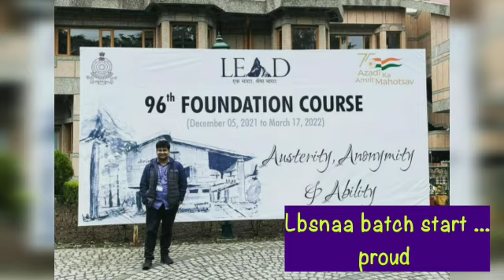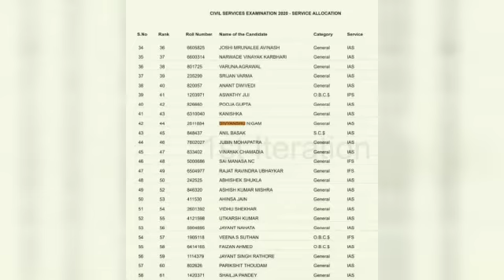IAS Divyanshu Nigam AIR 44 - UPSC CSE || Lbsnaa journey Proud IAS officer || Lucknow district (UP)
Abhi tak nhi dekhi jaldi se Ka ke dekhiye aur khub saara share kriye sblog Dekh sake yeh Khass motivational story of IAS officer ✔️

video ko End tk dekhiye aur khub saara share kriye sblog Dekh sake yeh Khass Important Motivational Upsc IAS officer Journey vlog ♥️✔️

IAS Divyanshu Nigam AIR 44 ✔️ - lucknow district uttar pradesh Cadre ✔️ proud IAS officer ✔️

jai hind 🇮🇳
jio dil se ✔️

kar Dikhao Kuch Aisa dusra krna chahe apke jaisa : The Vlog code ♥️✔️